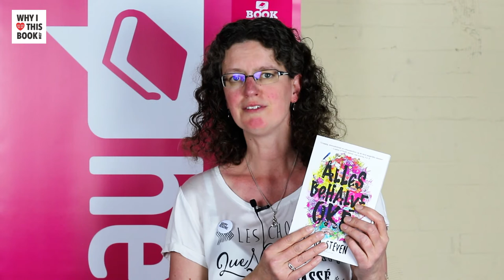Evelyn over Allesbehalve oké - Laura Steven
– BOEKENTIPS IN 1 MINUUT – "Ik vond het zo verhelderend en het heeft mijn kijk veranderd op dat het allesbehalve oké is." – Evelyn, 39, boekverkoopster, Zwolle – Gemaakt op YALFest 2018 voor Hebban.nl